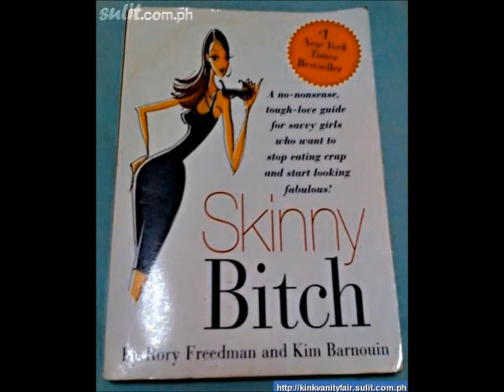VLOG #709 SPRINTERS VS DISTANCE RUNNERS A SCIENTIFIC COMPARISON